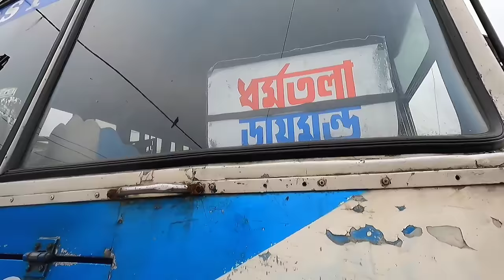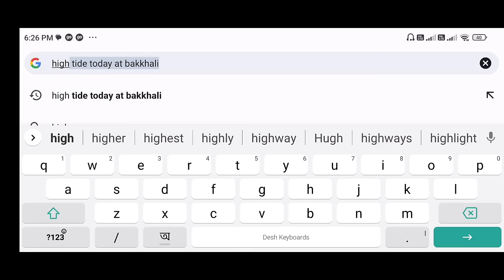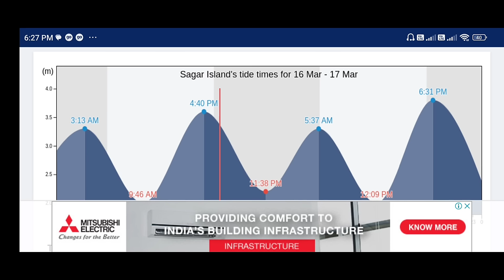Bakkhali Tour 2023 | Bakkhali Tour Guide | Bakkhali Sea Beach | Bakkhali Tour Plan | Bakkhali Hotel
1 রাত 2 দিনে বকখালি ভ্রমণ | Bakkhali Tour 2023 | Bakkhali Tour Guide | Bakkhali Tour Plan | Bakkhali

কিভাবে সহজে বকখালি যাবেন এবং হোটেল কোথায় নেবেন 👉👉👉
👉 How to reach bakkhali :  3 ways to go bakkhali sea beach
1, Sealdah to Namkhana by local train, then bus, auto, magic, toto etc
sealdah to Namkhana train timetable :
sealdah 5:16 am - Namkhana 8:00 am
                7:14 am - Namkhana 10:08 am
                9:16 am - Namkhana 12:18 pm
Train fare rs 25, time taken 2:40-3 hours
Kolkata to bakkhali Bus timetable :
Dharmatala 4:30 am, 5:20am, 6:00 am, 6:40 am, 7:20 am, 7:45 am, 8:30 am, 9:50 am, 11:00 am
bus fare 120-130, time taken 5:30 go 5 hours
👉 Namkhana to bakkhali bus fare 30, auto fare 40( reserve 350), toto fare 50-60(reserve 450-500),
👉 Bakkhali hotel near sea beach :
👉 bakkhali banabibi mandir 500 meter away from sea beach
👉 bakkhali tides app

👉 bakkhali lunch dinner breakfast
👉 bakkhali market
👉 bakkhali sea fish market
Bakkhali is located on one of the many deltaic islands spread across southern Bengal. Most of the islands are part of the Sundarbans, barring a few at the fringes. Some of these are joined together with bridges over narrow creeks. This small island juts out into the vast expanse of the Bay of Bengal. The south facing crescent shaped beach of Bakkhali is one of the rare ones in the world that offer great views of both sunrise and sunset.

There is a 8 km long beach stretching from Bakkhali to Frasergunj with gently rolling waves. These are twin towns now forming one continuous locality. Except on an occasional holiday the beach is not crowded. A small stretch near Bakkhali has been lighted up. It is a hard beach suitable for cycling or even driving. One can take long walks with coconut water. Bakkhali is also the name of a river in the Chittagong division of Bangladesh.

Bakkhali is mostly preferred by travellers. The go to destination for types of travellers, be it family, kids and couples, Bakkhali is, however, mostly preferred. The best season or months to visit places in Bakkhali are February, March, October, November and December. There are 7 tourist places in Bakkhali, which can be explored by travellers. Local attractions can be visited at any time of the day, be it early morning, afternoon, evening or night, as suitable for travellers. Sightseeing in Bakkhali can be done by travellers, which will take half a day or one day, but to see all sightseeing places, travellers need to stay in Bakkhali for 2 days to 3 days.

Tourist attractions in Bakkhali, which are great places to visit, are Bakkhali Watch Tower, Bhagabatpur Crocodile Project in Sundarbans, Sagar Island, Jambu Dwip, Fraserganj. Bakkhali can be visited in summer, monsoon o